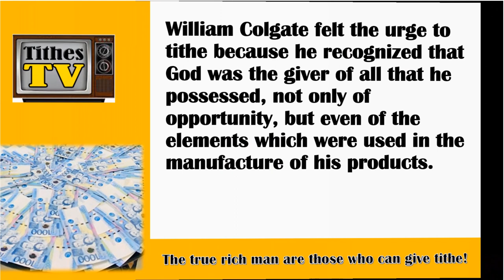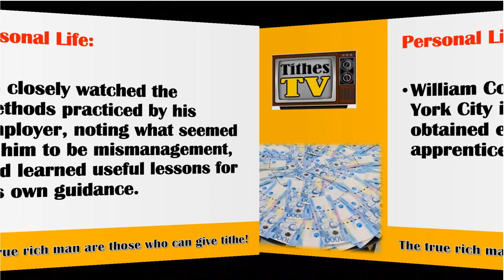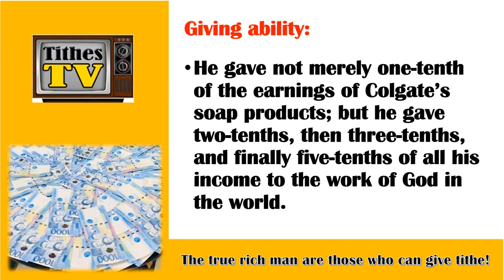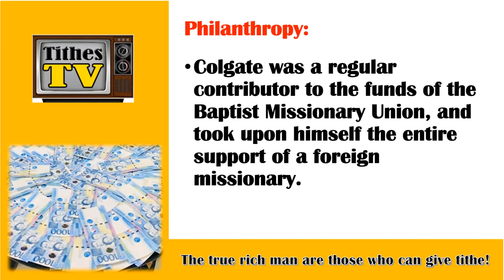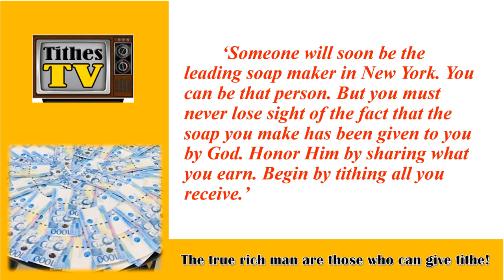Colgate Founder Give Tithe!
William Colgate is the owner and founder of Colgate.

When he was sixteen years old he left home to find employment in New York City. He had previously worked in a soap manufacturing shop.

When he told the captain of the canal boat upon which he was traveling that he planned to make soap in New York City the man gave him this advice:

‘Someone will soon be the leading soap maker in New York. You can be that person. But you must never lose sight of the fact that the soap you make has been given to you by God. Honor Him by sharing what you earn. Begin by tithing all you receive.’